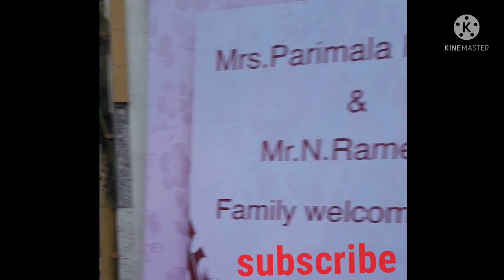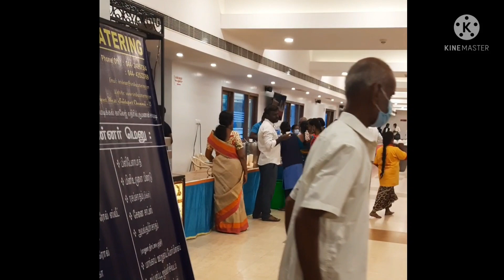Southern India wedding Reception( S.V.V Kalyana madapam) Moba Android.